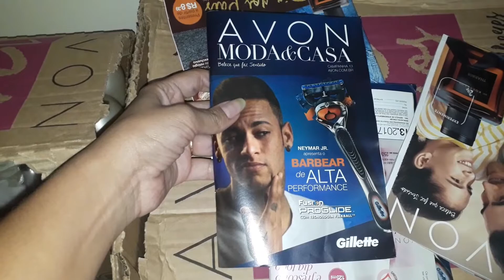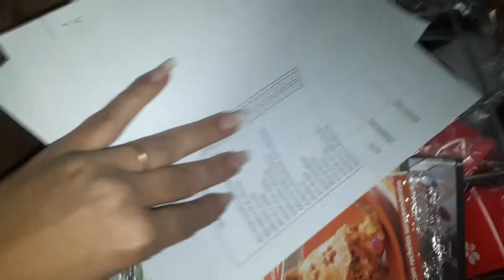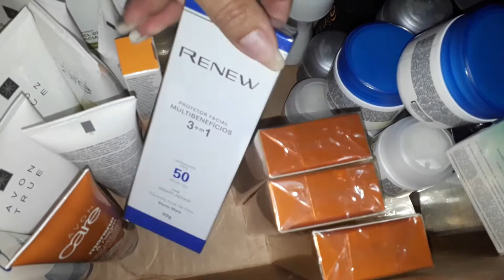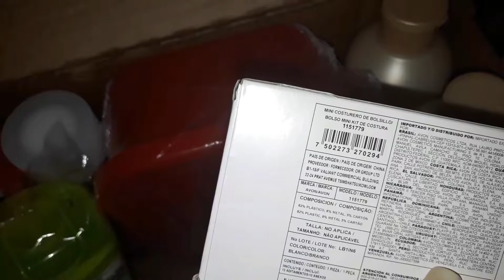AVON BRASIL CAMPANHA 11/2017|JU LADEIA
MÊS DO RENEW !!

INSCREVA E ATIVE NOTIFICAÇÕES PARA SABER QDO ENTRAR VÍDEO NOVO AQUI NO NOSSO CANAL!!